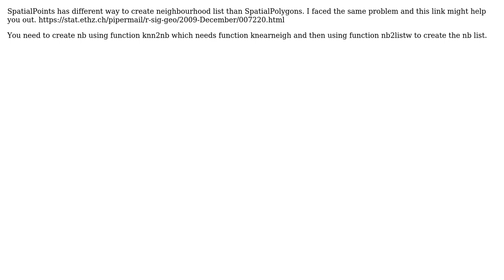GIS: Converting Spatial Points to Neighbours List using R?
With thanks & praise to God, and with thanks to the many people who have made this project possible! | Content (except music & images) licensed under CC BY-SA | Music | Images & others | With thanks to user Vince user saadah user Ollie Perkins and the Stack Exchange Network Trademarks are property of their respective owners. You are responsible for your own actions.